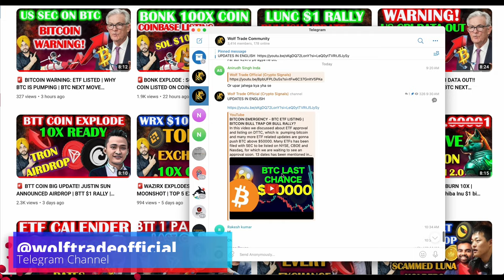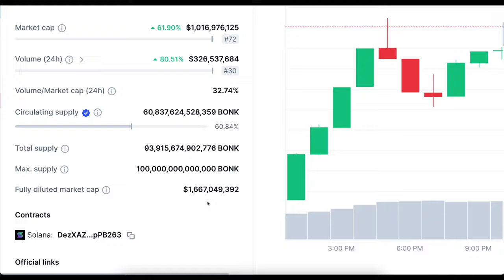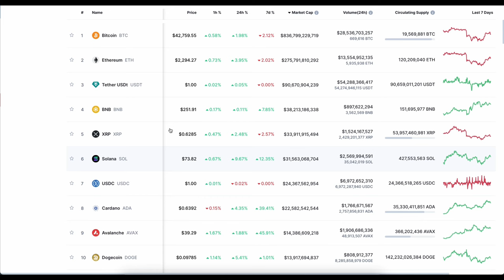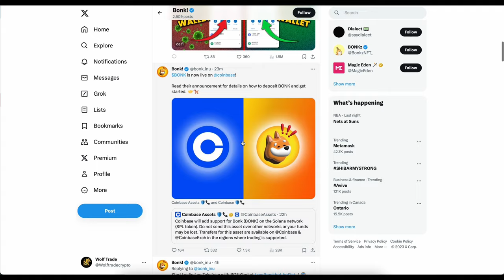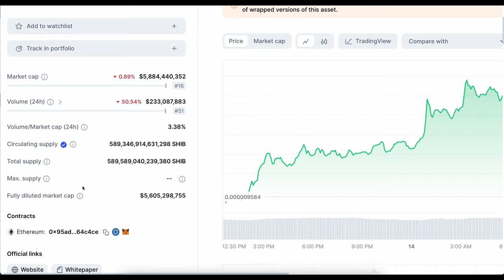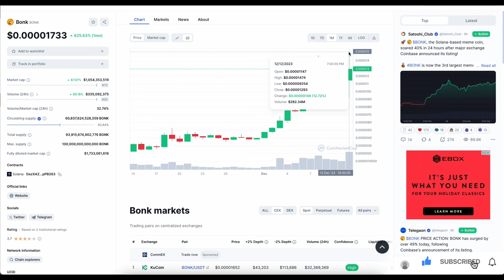🚨BONK COIN URGENT : BONK LIVE ON COINBASE | SOLANA BASED BONK MEME COIN | SHIBA INU LISTING UPDATE